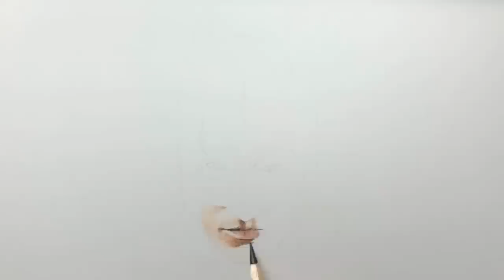Drawing Batman (Christian Bale) - Timelapse | Artology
Coloured Pencil drawing of Christian Bale as Batman from Christopher Nolan's 2005 Batman Begins. Materials listed below.

Music from Epidemic sounds:
1. Walk of Destiny (Kikoru)
2. At Enemy Lines (Bonni Grace)

Materials:
Prismacolor Premier coloured pencils
Strathmore 300 series Bristol smooth paper